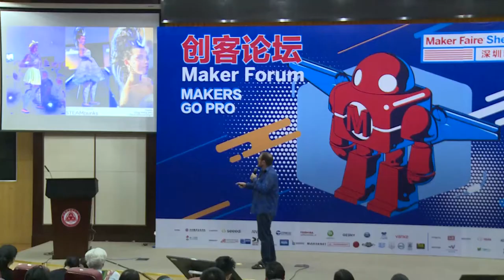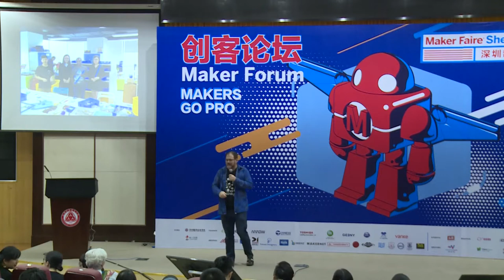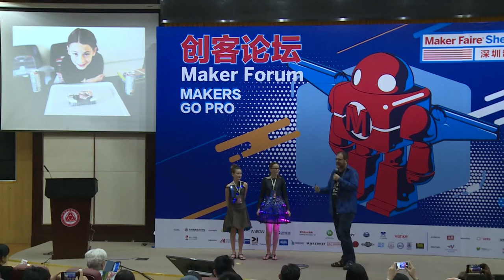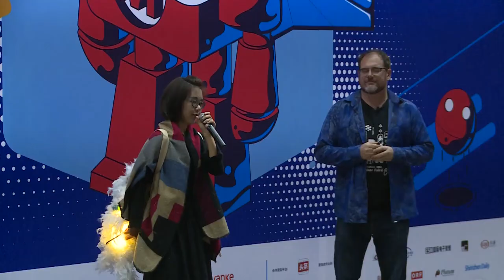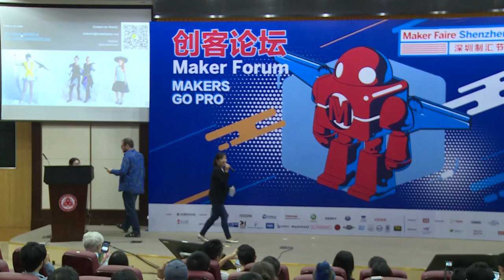Shannon Hoover at Maker Faire Shenzhen 2017